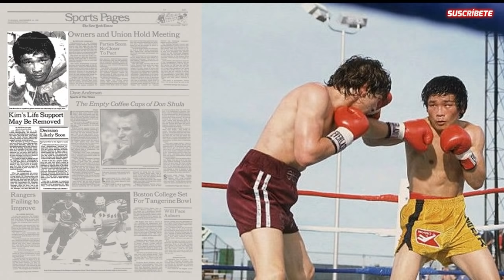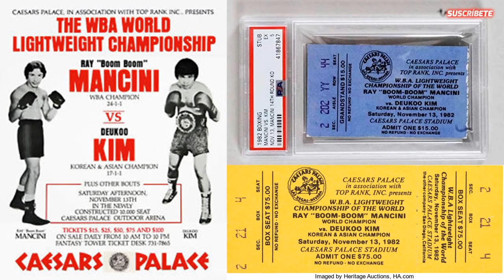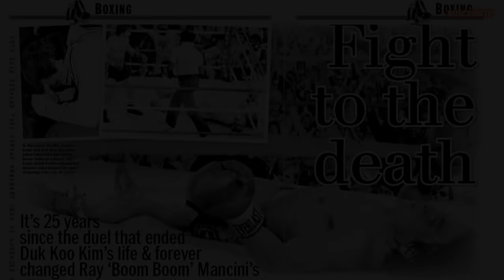🔞 EL NOCAUTS KO 🥊 QUE MATO A 3 PERSONAS